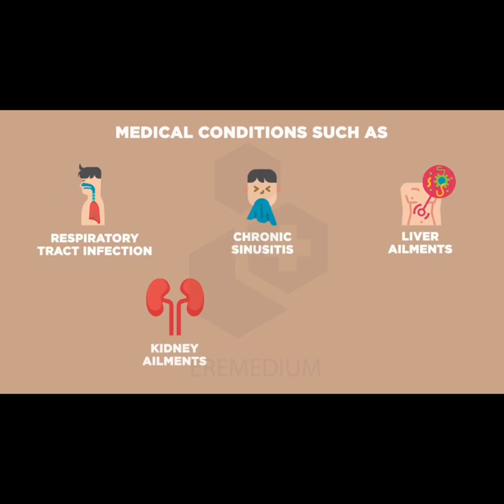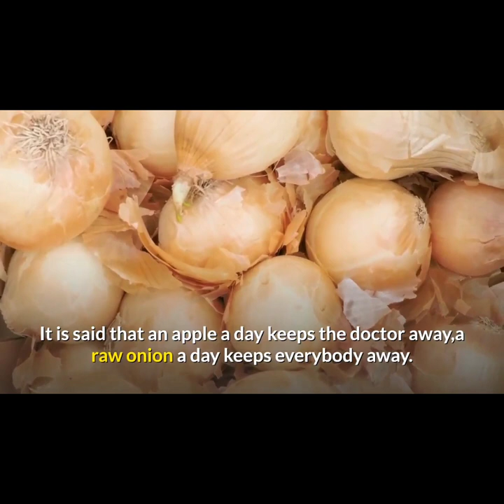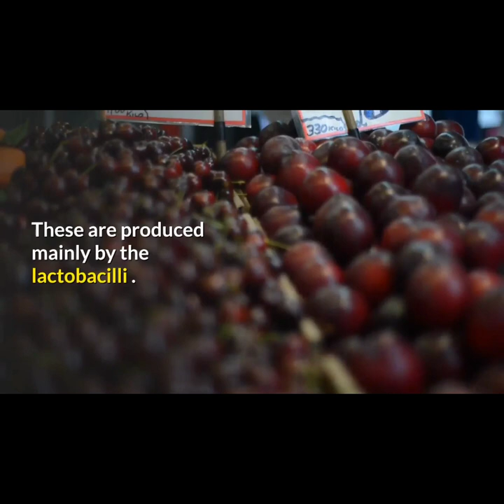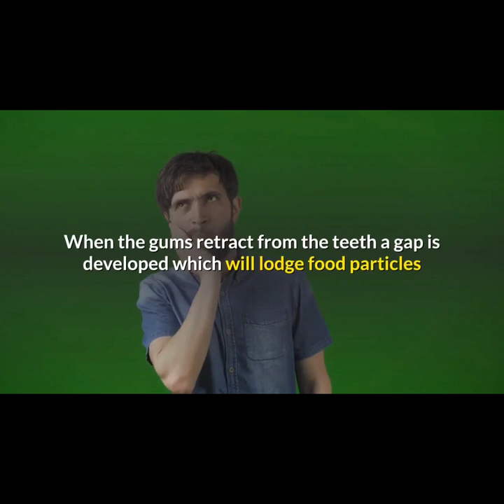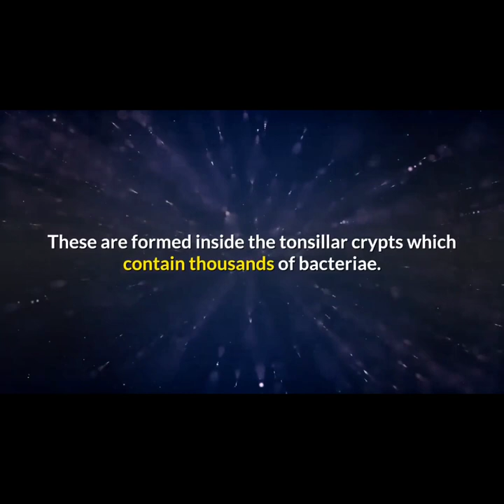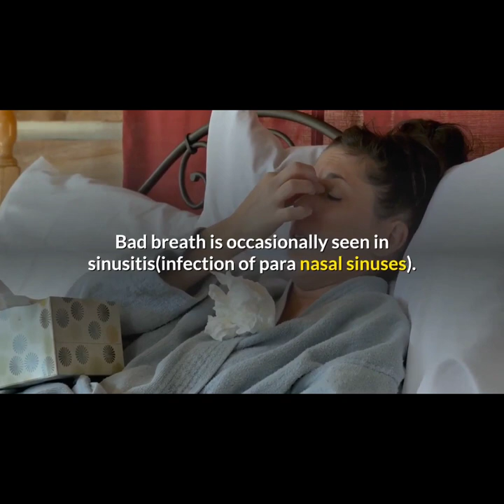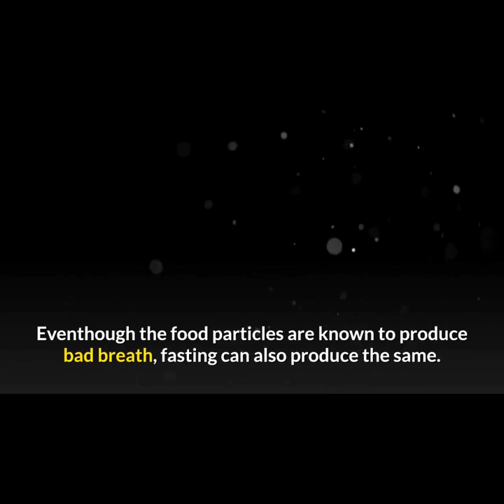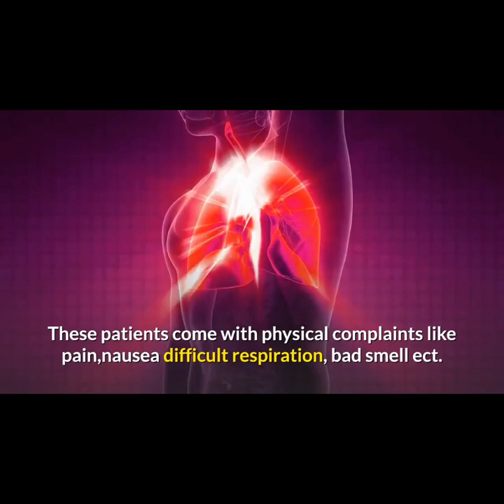What Causes Bad Breath